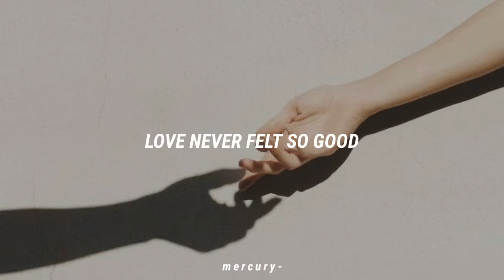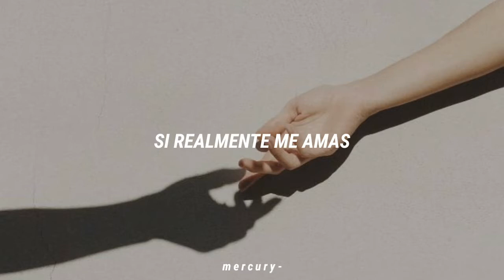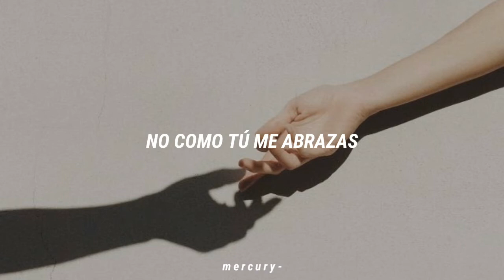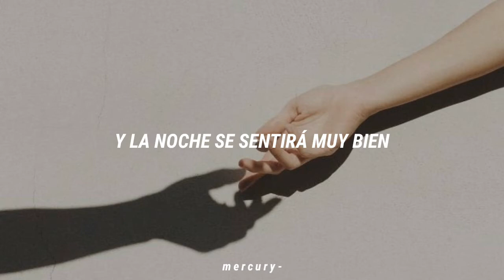Michael Jackson: Love Never Felt So Good //Traducida al español